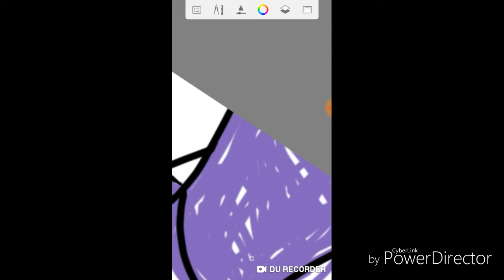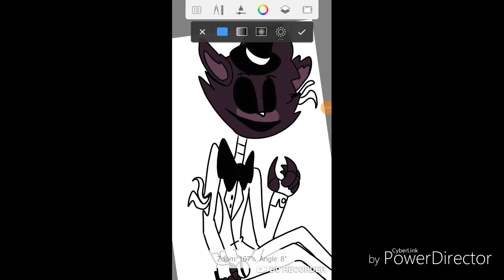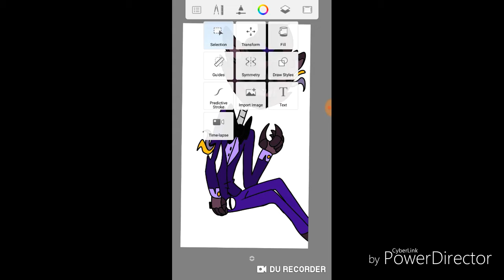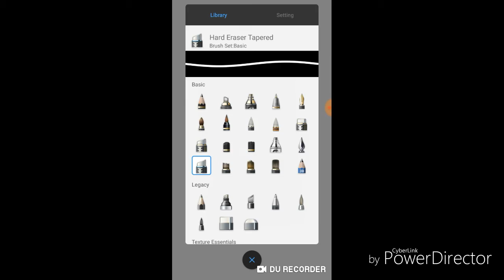Five Night At Freddy's 2 Shadow Freddy Speedpaint